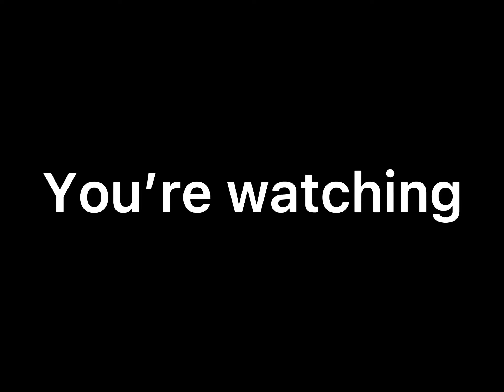Our brand new into🤪🥰